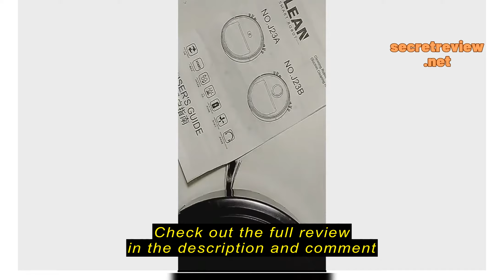Review ruidi.sg Fully Automatic Cordless Smart Robot Vacuum Cleaner Sweeping Robotic Vacuum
ruidi.sg

ruidi.sg Fully Automatic Cordless Smart Robot Vacuum Cleaner Sweeping Robotic Vacuum